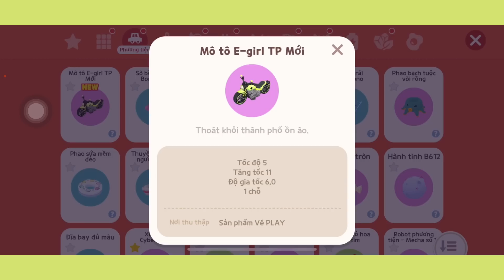Lần Đầu Tiên Có Gói Vvip Pass Độc Lạ Như Thế Này, Mở Full Gói E-girl Thành Phố Mới | Play Together